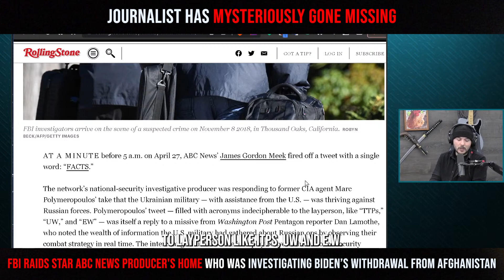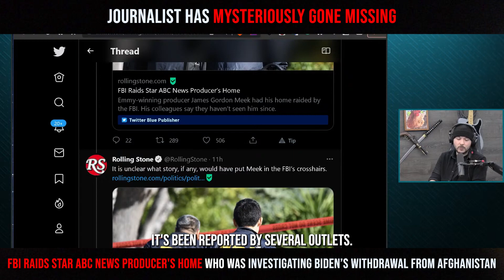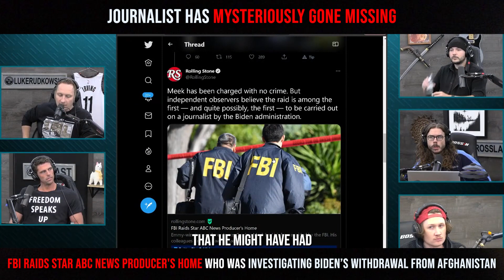Journalist Has Mysteriously Gone Missing